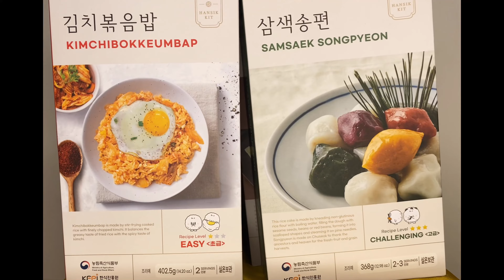Unboxing my Hansik Kit (한식 밀키트*)| Korean food ingredients by the Food Promotion Institute Seoul.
The Korean Food Promotion Institute a non-profit organization located in Seoul, South Korea, sent these food boxes to some Kinfluencers through the Korean Cultural Center in Abuja.

We are cooking ya’all, it’s officially the 12daysofKoreanfoodwithNancy I am so excited 💃

The 📦 includes ingredients and recipes for making the following food

1. KIMCHI BOKKEUMPAP (김치볶음밥)
    Kimchi Fried Rice
2. TTEOKBOKKI (떡볶이)
     Spicy Rice Cake
3. YANG GOCHUJANG (고추장)
     Stir-fried Red Chilli Paste
4. KIMCHIJEON (김치전)
     Kimchi Pancake
5. DEONJANGJJIGGAE  (된장찌개)
    Soybean paste stew
6. TTUKBAEGIBULGOGI (뚝배기불고기)
     Hot pot bulgogi
7. DAKGALBI (닭갈비 )
    Spicy Stir-Fry Chicken
8. GOLDONGMYEON  (골동면 )
     Noodles mix with vegetables and beef
9. KIMBAP (김밥)
    Kimbap
10. SAMSAEKNAMUL (삼색나물) )
      Three-Coloured vegetable salad
11. MANDU (만두)
     Dumplings
12.SAMSAEK SONGPYEON  (삼색 송편 )
     Three-Coloured half-moon rice cake